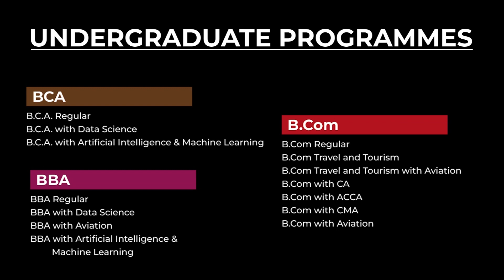KYRDEM U HATI IA U SENGKAM R MARAK HA KHLAW BAGHMARA